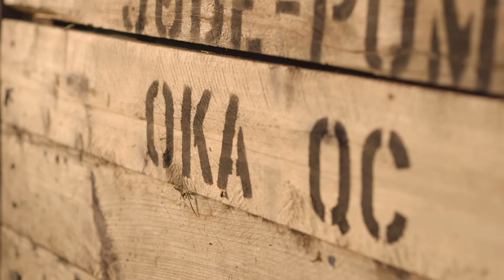JE FAIS UN COCKTAIL AVEC DU CALVADOS BOULARD DANS UN VERGER | 1 ou 2 Cocktails S03 Ep04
Inspiré par le fruit défendu, le mixologue Maximiliano Vallée Valletta nous présente L’Équinoxe, un cocktail à base de Boulard Calvados et de bulles!
INGRÉDIENTS
1.25 oz de calvados, Boulard Grand Solage
0.5 oz de liqueur amère, Aperol
0.5 oz d’amaro, Cynar
0.25 oz de sirop d’érable
Vin mousseux, cava

GARNITURE
1 zeste d’orange
1 OU 2 COCKTAILS - SAISON 03 (2017)
En collaboration avec LCC Vins et Spiritueux
Producteurs : 1 ou 2 Cocktails & Productions Bien Joué
Réalisation : Productions Bien Joué
Mixologue invité : Maximiliano Vallée Valletta